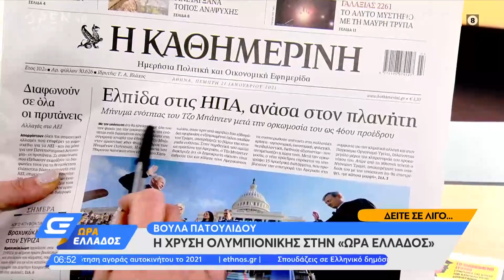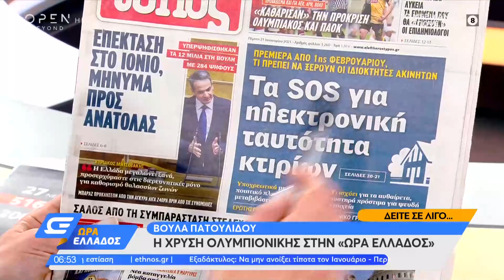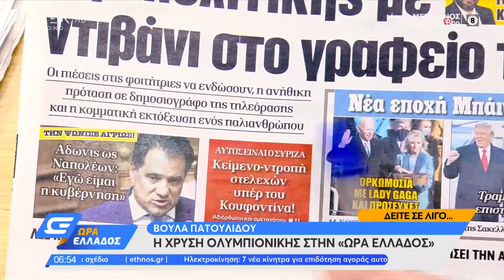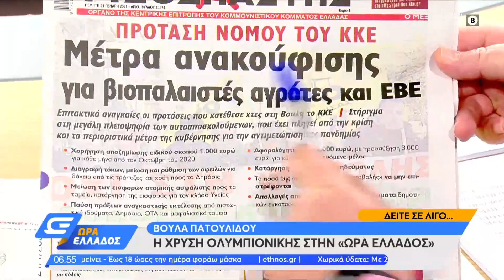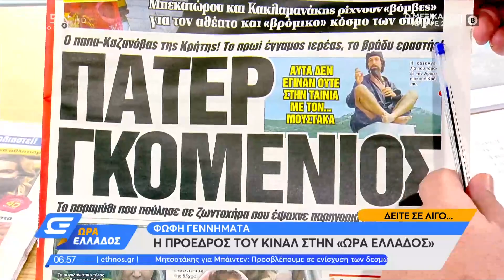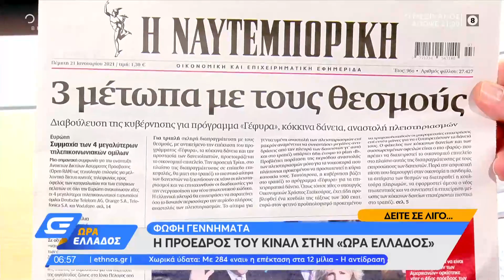Εφημερίδες 21/1/2021: Τα πρωτοσέλιδα | Ώρα Ελλάδος | OPEN TV